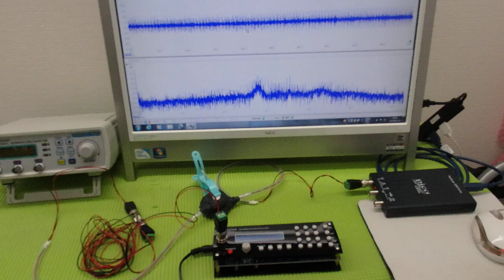メガヘルツの超音波発振制御技術 ultrasonic-labo